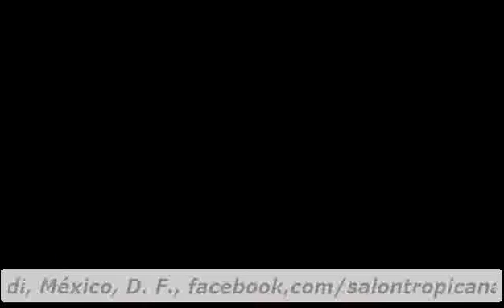Entrevista Nazario Norberto Sánchez